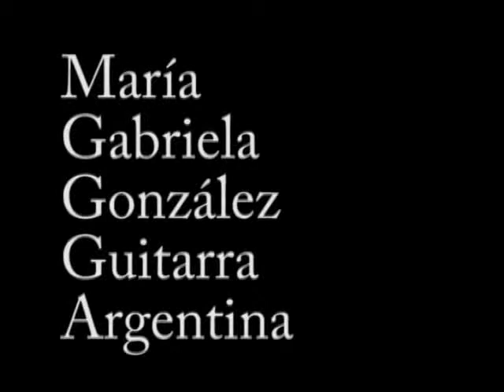María Gabriela GONZÁLEZ GUITARRA ARGENTINA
Ejecución de distintas piezas musicales por la Prof. María Gabriela GONZÁLEZ